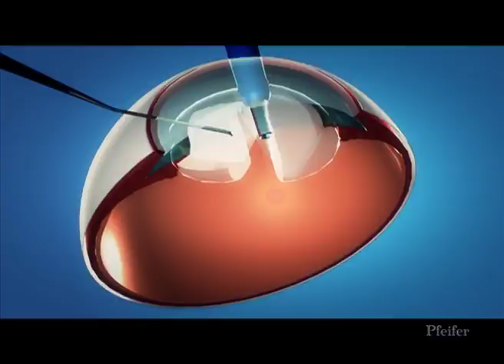Quick Chop Cataract Extraction, operacija katarakte z minimalno invazivno tehniko Vladimir Pfeifer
Prikaz minimalno invazivne tehnike operacije sive mrene. Prikazana je  operativna tehnika ki jo je izumil dr. Pfeifer